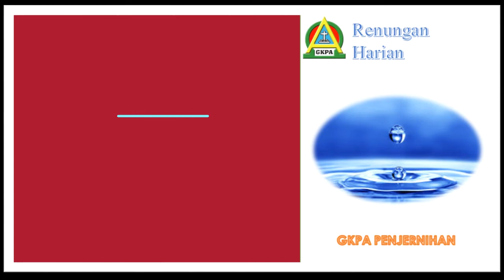Renungan Harian GKPA Penjernihan 05-05-2020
GKPA